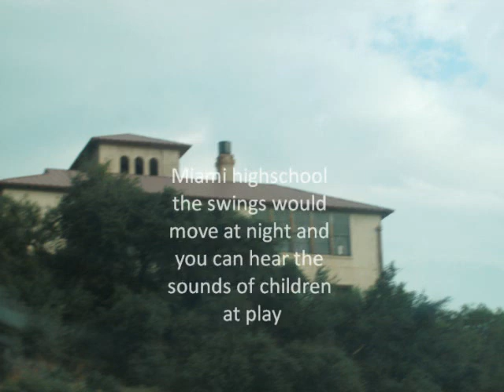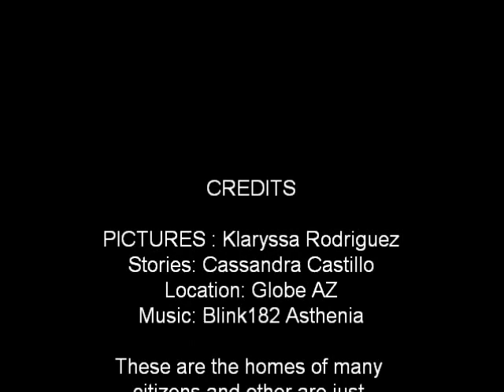Globe AZ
these are fotos of the haunted places of globe arizona